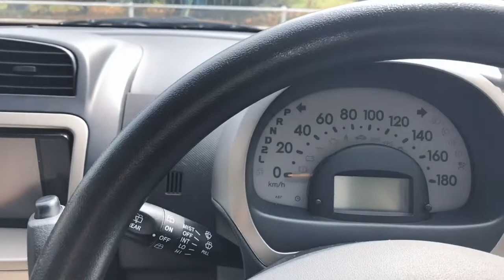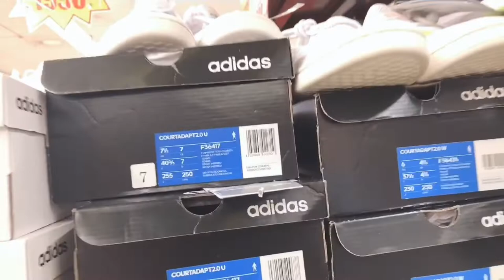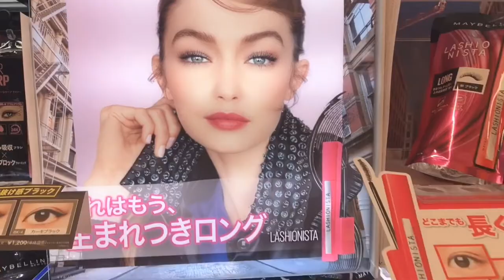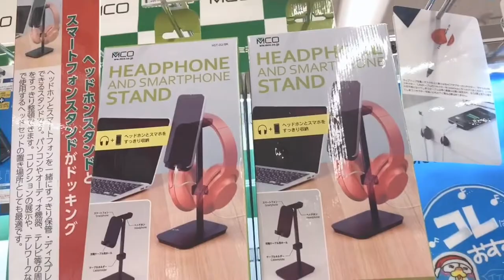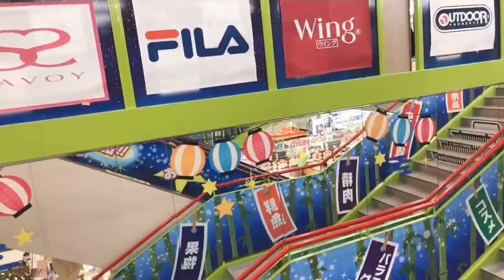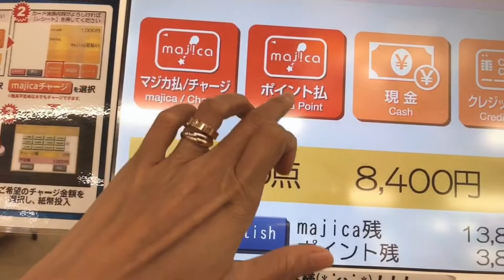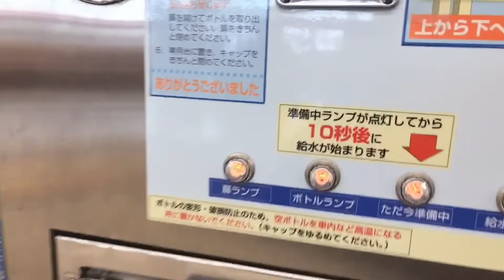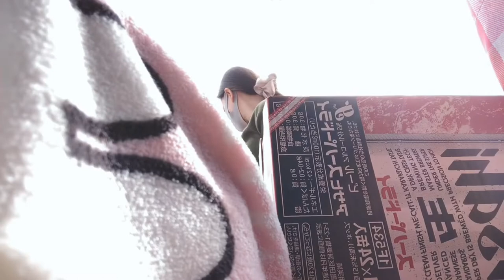WINDOW SHOPPING DON QUIJOTE JAPAN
wimdow shopping in japan